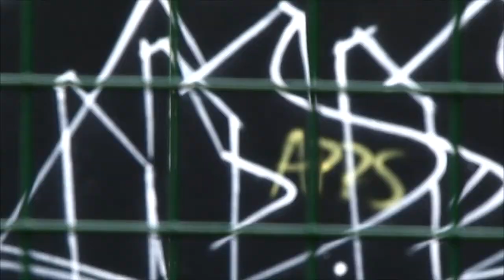PI Graffiti. StreetFusion Jam π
BRINK Presents Street Fusion Graffiti Jam

Directed By Pi
Filmed By - Jobe Karam/John Purser/Chad Ellie
Edited By Jobe Karam